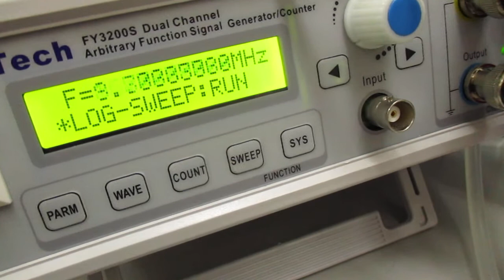小型ポンプを利用した「流水式超音波制御技術」 ultrasonic-labo